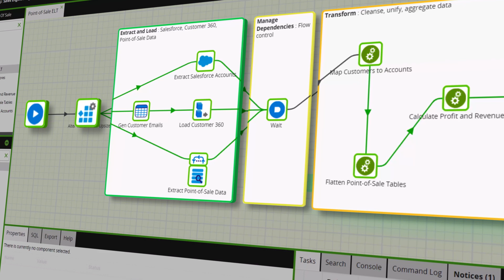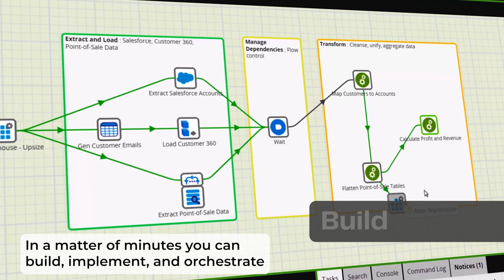Matillion ETL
Eager to connect your data sources and revamp your business? We've got you covered!

Integrate all your data sources into the leading cloud data platforms and get the most out of your transformations.

Now, that's what we call business value!